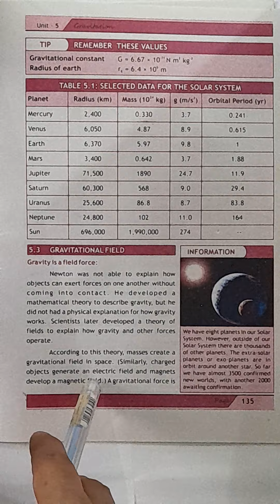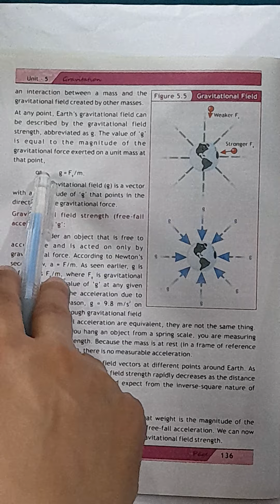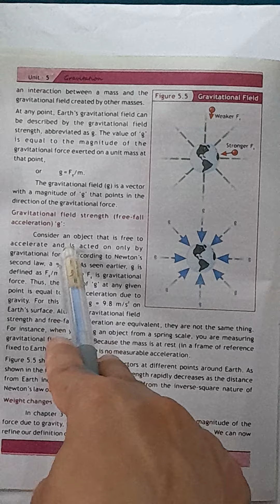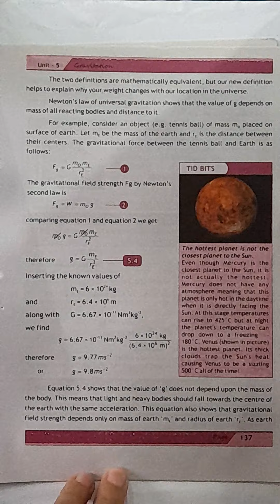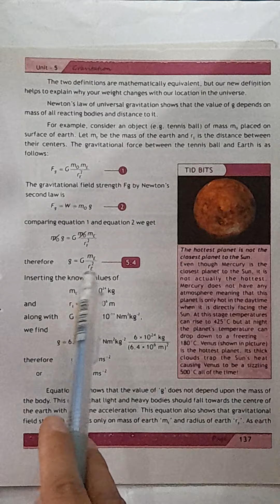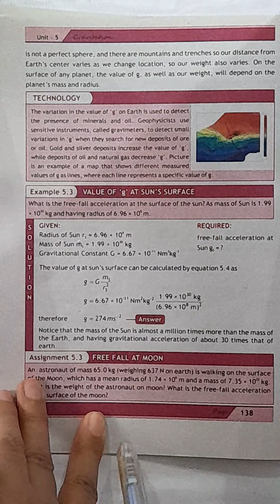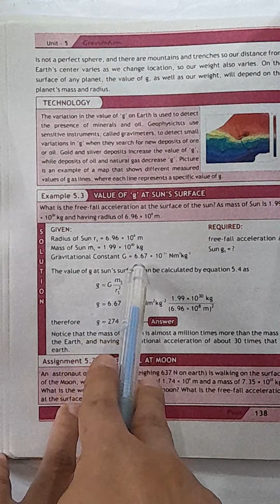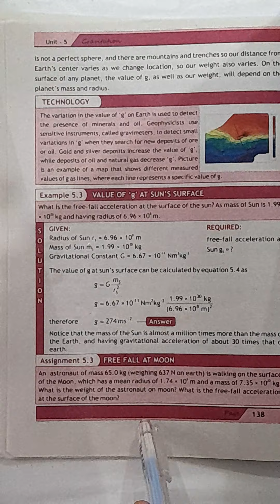Class 9 Physics chap 5 Part 3 Gravitational feild